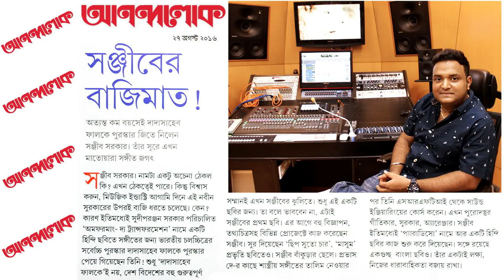Sanjib Sarkar Interview on | Anandalok Magazine 27.08.2016 | Award Wining Composer from India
Sanjib Sarkar Interview on || Anandalok Magazine 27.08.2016 || Award Wining Composer from Kolkata ||